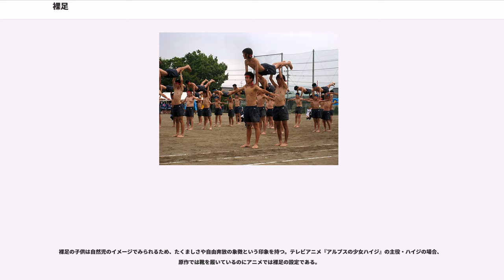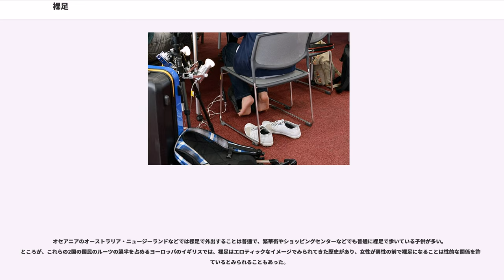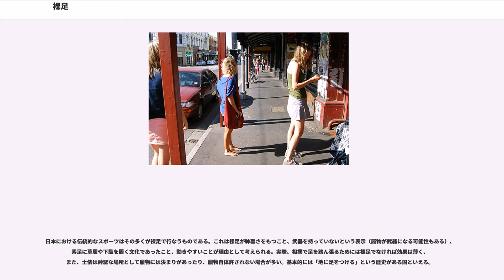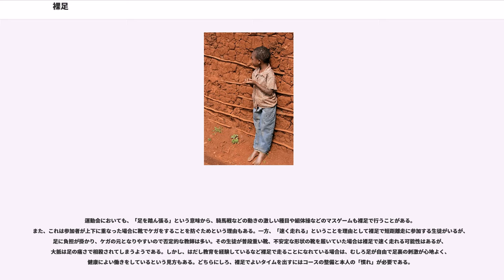裸足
裸足・跣足（はだし）とは履物をはかないこと、またはその状態の足のこと。素足とも。靴を履かずに（靴下やストッキングは着用している状態で）外に出ることを「裸足」と呼ぶこともあるが、ここでは足に何も身に着けていない場合の裸足を説明する。

日本では、家の入り口で履物を脱ぐ習慣から、裸足で家の外に出ることは汚いこととされる。しかし、農村では田植えなど裸足での作業もあるため、帰宅時に足をきれいに洗えばよいと考える人もいる。裸足で外出することは現代においては田植え期の水田周辺や海水浴場などでないかぎり奇異にみられる傾向があるが、これは明治期に西洋文化および西洋医学（破傷風予防など）の考え方が流入して以降の傾向である。1901年（明治34年）5月29日警視庁はペスト予防のため屋内を除き跣足にて歩行することを禁止した（庁令第41号）。足の裏でじかに自然を感じようとする「大地をはだしで歩く会」が結成されたこともある。（参考文献：千趣会「COOK」1980年1月号）

現代では「裸足であること」も一種のファッションとしてみられており、足の爪へのネイルケアや足にミサンガを巻く（＝長い靴下は履けない）ことが流行ったり、素足に履く凝ったデザインのサンダル（鼻緒付きのビーチサンダルやトングサンダル、足にサンダルの台を貼り付けるヌードサンダルなど）や靴を履いた時に裸足にみえるようなスニーカーソックスが売られたりしている。また、素足に下駄やイグサの草履を履くことが流行している。足が涼しく、足を開放したいという点から素足が注目され、また、鼻緒への人気が高まっていることも影響している。また、Coccoや鬼束ちひろのように、ステージ上で裸足で歌う歌手の存在の影響もある。子供の場合はなるべく裸足で生活させる主義の人も多い。素足・裸足で足を自然な状態にする発想のはだし教育が影響しているとされる。素足になれると足の自由さに気づく場合が多い。

一方で常に裸足の場合、足が頭部より低温になる「頭熱足寒」になりやすく、冷え性など健康上の不具合が生じる場合がある。

裸足の子供は自然児のイメージでみられるため、たくましさや自由奔放の象徴という印象を持つ。テレビアニメ『アルプスの少女ハイジ』の主役・ハイジの場合、原作では靴を履いているのにアニメでは裸足の設定である。

裸体になることに準じて、裸足になることは神聖であるとされる場合もある。神社境内での参拝方法としてお百度参りがある。脱帽と同じように、裸足で参ることで神を崇めるという理由である。アジアの寺院に入る場合は入り口で履物を脱ぎ裸足になるよう求められる場所もある。これも神聖な場所には裸足で入るとの考えである。神事として護摩焚きの火の上を裸足で渡る火渡りが各地で行なわれる。

オセアニアのオーストラリア・ニュージーランドなどでは裸足で外出することは普通で、繁華街やショッピングセンターなどでも普通に裸足で歩いている子供が多い。ところが、これらの2国の国民のルーツの過半を占めるヨーロッパのイギリスでは、裸足はエロティックなイメージでみられてきた歴史があり、女性が男性の前で裸足になることは性的な関係を許しているとみられることもあった。

アジアやアフリカでは近年まで裸足で生活することが多く、日本でも多くみられた。特に、貧困層や恵まれない国々では靴そのものの入手が難しく、特に、子供においてはその影響を受けやすい。日本では漫画『はだしのゲン』に代表されるように、太平洋戦争（大東亜戦争）前・戦時中は物資の供給が少なく、また、空襲などによる焼失により靴や靴下を履く庶民は稀であった。そのため、子供に限った話ではなく、女性なども裸足で過ごすことが多かった。日本に限らず、戦争などで被害を受けた地域の住人は裸足で逃げていたり過ごしていることが多く、朝鮮戦争やベトナム戦争での多くの写真でも確認できる。

現在も貧困に苦しむ一部のアジアやアフリカの国々では裸足で過ごす子供や女性が多く見られる。貧困で靴が買えずにほとんどの子供が裸足での生活を余儀なくされ、足からの寄生虫感染の危険にさらされている地域もあり、こうした地域に使われなくなった靴を寄付する運動を行っているNGOもある。

日本における伝統的なスポーツはその多くが裸足で行なうものである。これは裸足が神聖さをもつこと、武器を持っていないという表示（履物が武器になる可能性もある）、素足に草履や下駄を履く文化であったこと、動きやすいことが理由として考えられる。実際、相撲で足を踏ん張るためには裸足でなければ効果は薄く、また、土俵は神聖な場所と...